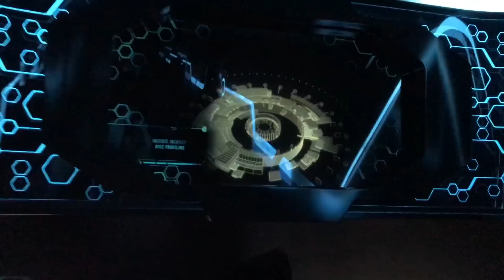TRON Lightcycle Power Run Nighttime POV Shanghai Disneyland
SNAPCHAT AttractionsMag

The story of the Disney film TRON: Legacy becomes reality with the TRON Lightcycle Power Run, a thrilling attraction in Tomorrowland at Shanghai Disneyland.